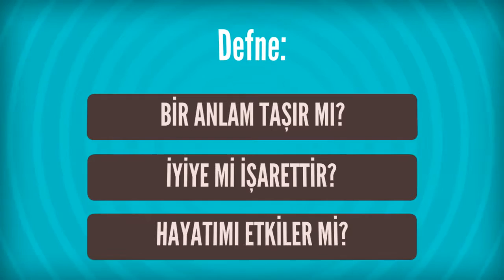Rüyada Defne Görmek Ne Anlama Gelir, Ne demektir?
Rüyada Defne Görmenin Anlamı Nedir? Öğrenmek için
Defne Rüyasında defne gören kimsenin hayatında zevkli, güzel bir devre başlar. Kişi rahata ve huzura ulaşır.

Rüyada Defnedilmek Görmek (bir sonraki rüya).

Rüyada Define Görmek (bir önceki rüya).